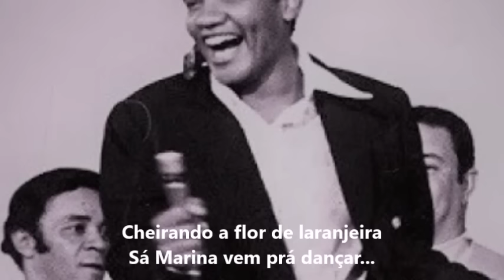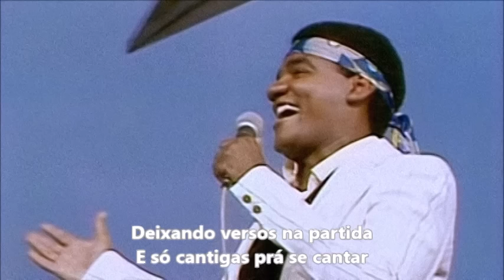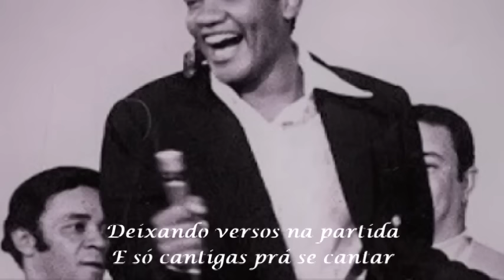Sá Marina - Wilson Simonal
♪♫♫   Naquela tarde de domingo
Fez o povo inteiro chorar...♪♫♫
02:16 -Bis

Descendo a rua da ladeira
Só quem viu, que pode contar
Cheirando a flôr de laranjeira
Sá Marina vem prá dançar...

De saia branca costumeira
Gira ao sol, que parou prá olhar
Com seu jeitinho tão faceira
Fez o povo inteiro cantar...

Roda pela vida afora
E põe prá fora esta alegria
Dança que amanhece o dia
Prá se cantar
Gira, que essa gente aflita
Se agita e segue no seu passo
Mostra toda essa poesia do olhar
Huuuuuuummmm!...

Deixando versos na partida
E só cantigas prá se cantar
E fez o povo inteiro chorar

Lá Lá Lá Lá Lá Lá Lá Lá Lá!

Oh!

Composição: Composição de Antonio Adolfo e Tibério Gaspar

.A música Sá Marina foi muito regravada, até mundialmente (com Stevie Wonder - Pretty World), mas fez muito sucesso na voz de Wilsom Simonal. Foi escrita por Tibério Gaspar em parceira com Antonio Adolfo.
A música nasce baseada na infância do carioca Tibério, em Anta, distrito de Sapucaia, também no interior fluminense, e inspirada em Brasilina (Sá Marina), então uma jovem e bela professora da pacata localidade.